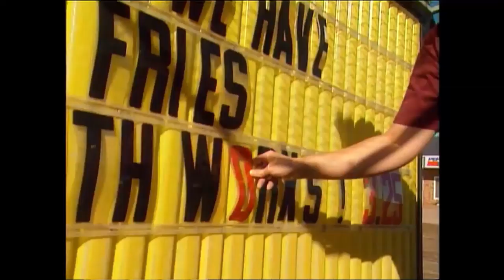Prince Edward Island ( fries with the Works)